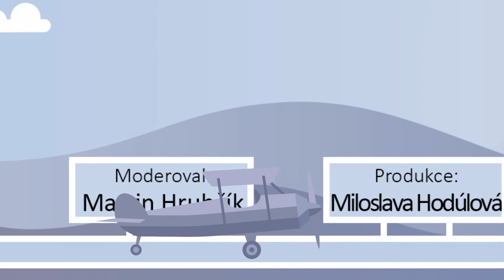KBELY TV - O Životě: Sportovkyně na kolečkách Gabriela Knapová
Od mládí miluje adrenalin. Ten se jí ale jednoho dne stal osudným. Při nehodě na motorce došlo k poranění míchy, od té doby je na vozíku. Adrenalinu se ale nevzdala. Snad byste nenašli sport, který i přes svůj hendikep nedělá. To je inspirující Gabriela Knapová.

O Životě je pravidelný seriál interview 1to1 se zajímavými hosty nejen ze Kbel, kteří prostě mají co říct. Každý čtvrtek se Vám něm představí zajímaví Kbeláci, ale třeba i známé osobnosti nejen ze Kbel. Moderuje Martin Hrubčík z Hangáru 19. Pořad vzniká s ve spolupráci Kbely TV a rodinného centra Hangár 19 s podporou radnice MČ Praha 19. Nový díl vychází každý čtvrtek.